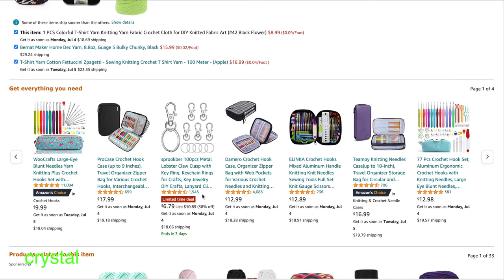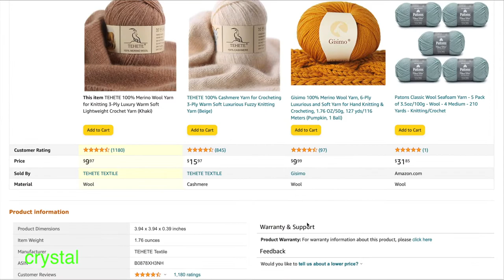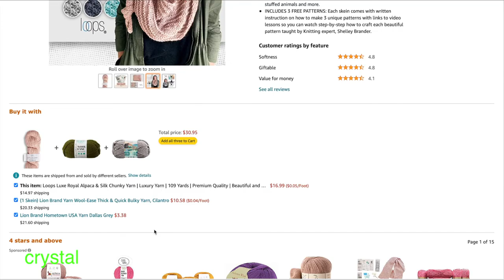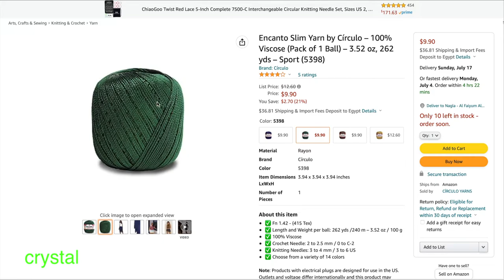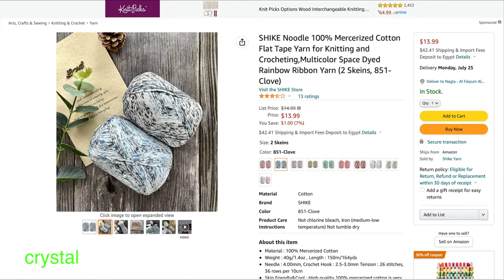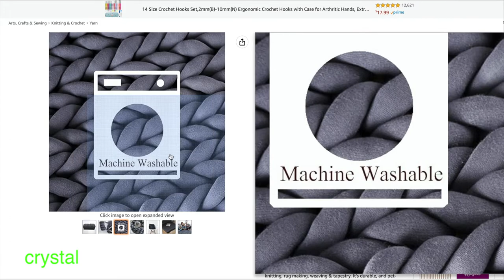الخيوط المستوردة / منتج و معلومة / كريستال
وياهلا دايماً بنتكلم عن الخيوط المستوردة و ياريت تكون عندنا ايه رأيكم نفهم أكتر عن الخيوط دي و الفرق ما بينها و ما بين الخيوط المتوفرة عندنا

خيط  Mandala Ombre
 ( خيط موهير )Soft Mohair Knit Long Wool Yarn
اليزا ديفا اومبرباتيك
ALİZE Diva Ombre Batik Silky Effect 100 Microfiber Acrylic
خيط تاهيتي صوف ميرانو
TEHETE 100% Merino Wool Yarn for Knitting
خيط صوف
I’M NOT Wool
انواع خيوط صوف آخري
خيط فرو
NICEEC 2 Skeins Super Soft Fur Yarn

خيوط أقطان
Cotton to The Core Knit & Crochet Yarn, Soft for Babies
قطن جانجاه

خيط الباكا شلات
Loops Luxe Royal Alpaca & Silk Chunky Yarn | Luxury Yarn | 109 Yards
خيوط معادة التدوير
Revolution Fibers Recycled Sari Silk Yarn, Multi-Color Pure Silk Yarn
خيط انكانتو
Encanto Slim Yarn
خيط تيشرت
T-Shirt Yarn Fettuccini
خيوط الأنبوب ( حلوة لعمل البطانية )
Super Velvet Chunky Yarn, 1.2 inch Thick